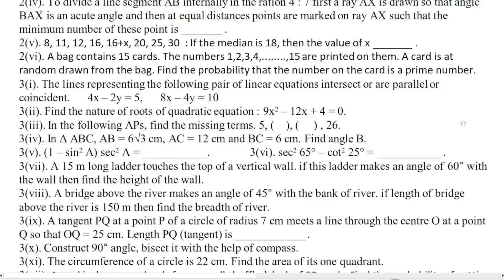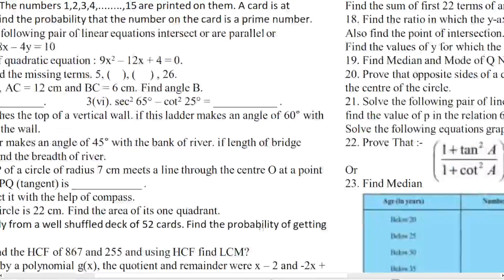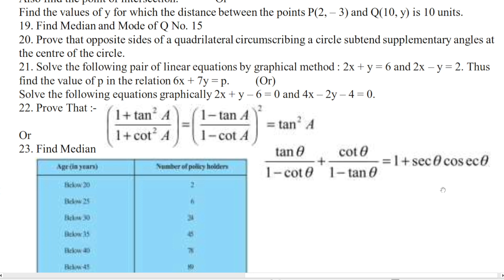4th गणित बोर्ड परीक्षा पेपर 2023 | Board Exam Papers Of Mathematics | Class 10 NCERT RBSE